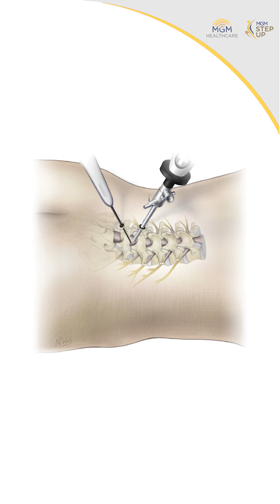World Spine Day'23 | Dr. Karunakaran | MGM Healthcare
Endoscopic spine surgery-யுடன் சிறுதுளி அறுவை சிகிச்சையின் மேன்மையை அறிவோம்!

அறுவை சிகிச்சையின்போது நமது முதுகுத்தண்டில் என்னென்ன நிகழ்கிறது என்று தெரியுமா? வல்லமையுடனும் நுணுக்கத்துடனும் நடைபெறும் Endoscopic செயல்பாடுகள் பற்றி Dr. Karunakaran, Director and Senior Consultant Spine Surgery என்ன கூறுகிறார் என்று அறிவோம்.

இதன் மூலம் முதுகுத்தண்டு நோய்களை வலி குறைவாக, விரைவில் குணமடையவைக்க நடத்தப்படும் சிகிச்சை முறைகள் பற்றி இன்று அறிவோம்!

To know more about our specialist,